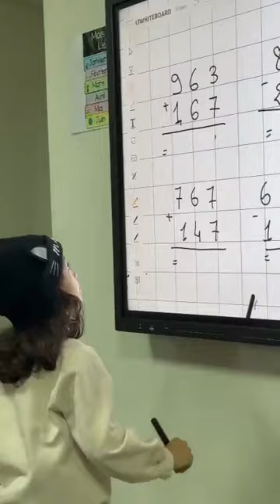une école au bout de la technologie et du multimédia